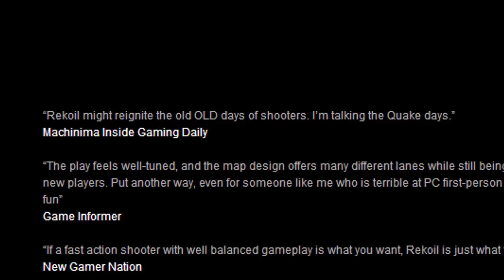Rekoil Review (german)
Ein weiterer Shooter. Mit K.
Die hässliche Containermap bei 3:17 und 5:45 ist übrigens eine recht frühe Version eines Nachbaus der schrecklichen CoD 4 Map "Shipment". Hab ich in ein paar Stunden zusammengeklickt.